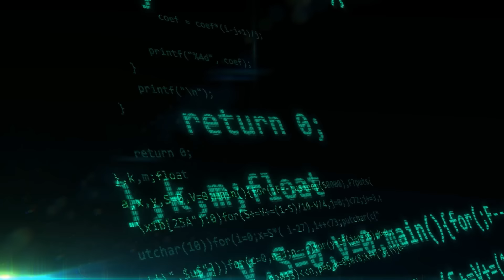The Arab International Cybersecurity Summit (AICS)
The Arab International Cybersecurity Summit (AICS), being held from 6-8 December at Exhibition World Bahrain, will serve as the largest convention, in the region, for government regulators, industry professionals and solution providers to discuss and devise strategies to secure their cyber and IT infrastructure. With the central theme as Empowering Global Cooperation in Cybersecurity, the summit will offer a global overview to all aspects of the cybersecurity and information security hierarchy in any organization.